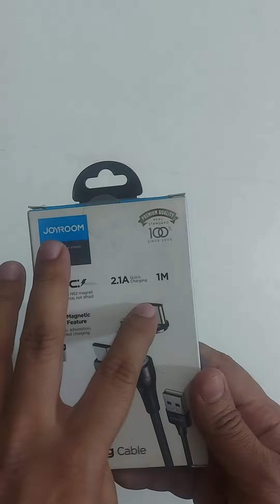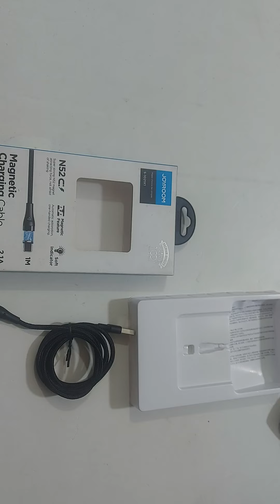Joyroom iPhone Port Magnetic Cable | AR TECH BD | Bangla Unboxing Review | 2023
Joyroom S-1021X1 Magnetic Charging Cable For iPhone

Showroom address ⬇️
115/4 (1st Floor) Bijoy Sharoni Link Road,Old Airport Road,Tejgaon-1215. Dhaka. Bangladesh.

Thanks to join Us :
AR TECH & IT ZONE